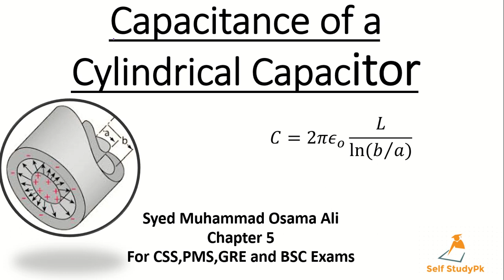Capacitance of Cylindrical capacitor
derive a formula for  the Capacitance of Cylindrical capacitor.